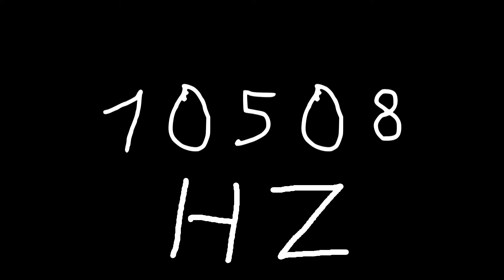10508 hz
Just sound.

chords
sounds
noise
tone
noises
tones
audio
wave
waves
sin
sine
sinus
sinoid
heart
heartbeat
resonancy